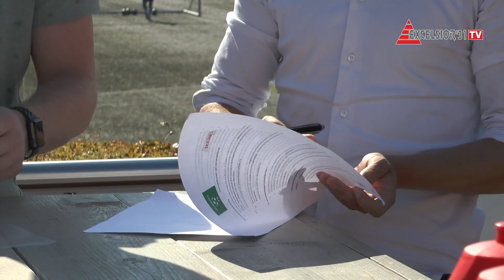Excelsior'31 TV gaat samenwerking aan met ZaterdagVoetbal.TV